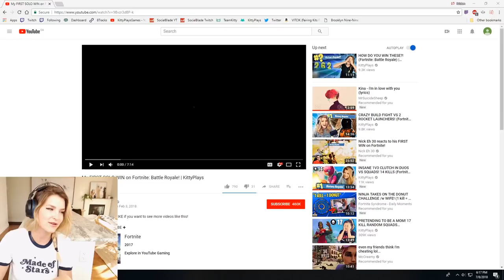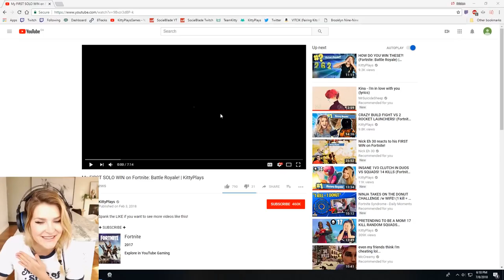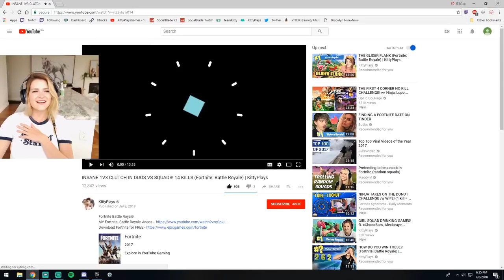REACTING TO MY FIRST EVER FORTNITE WIN! Fortnite Battle Royale Gameplay KittyPlays